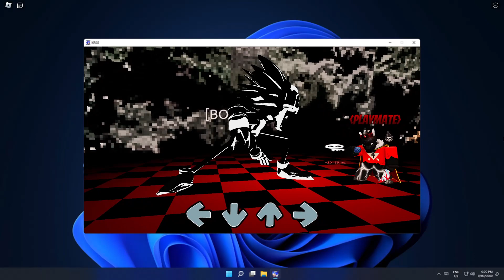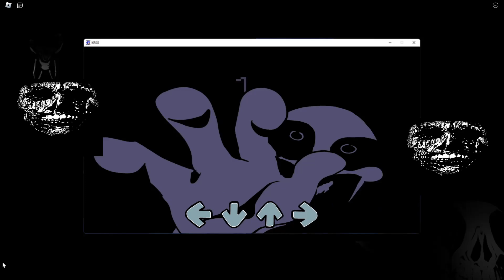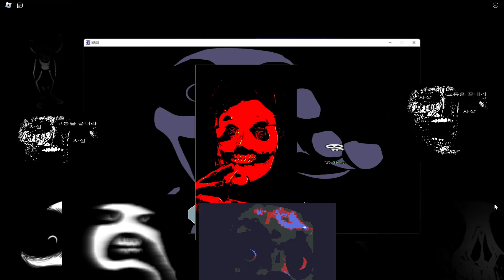ñ̷͔̪̐͐Ǫ̵̣̈͂̀ ̷̥̲͗̎M̸̯͚͒̆Ö̴̡͍̍̽R̴̛͔̙͊È̵̝̄͒͜ ̴̟̌͝ͅÌ̵͉̺͐̂ñ̶̦̫̔͌ñ̸͚̯̇͝Ö̴̟͚̽̈́Ç̷͙̣̑̃Ę̶̬̀̈́͂ñ̶̡̺͊͌Ç̶̟͓̀̉È̴̏̚